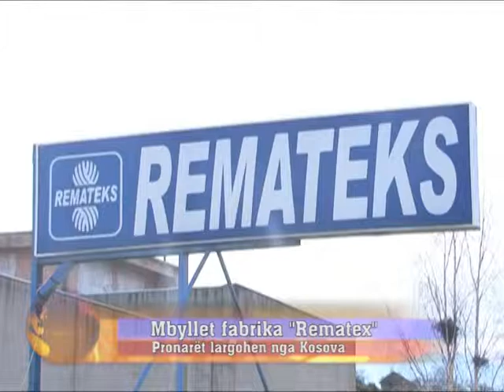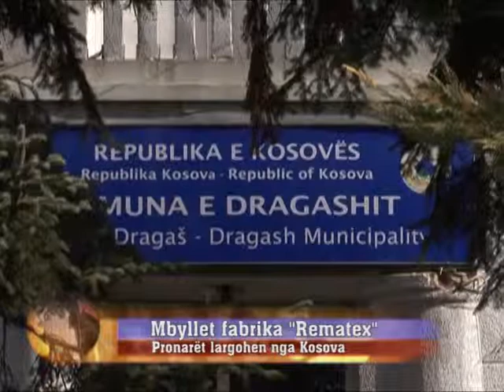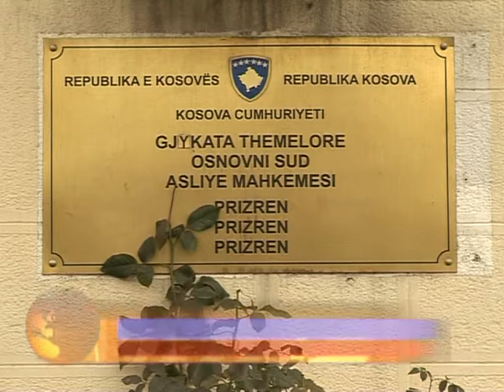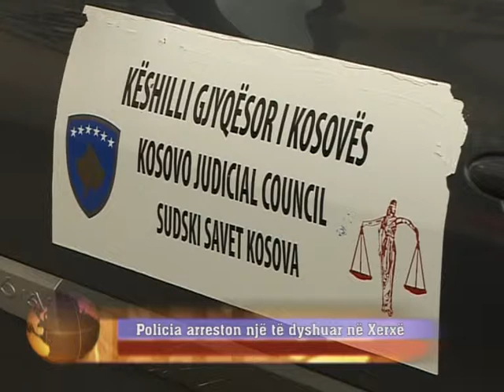Lajmet 26.02.2016 - Televizioni Opinion